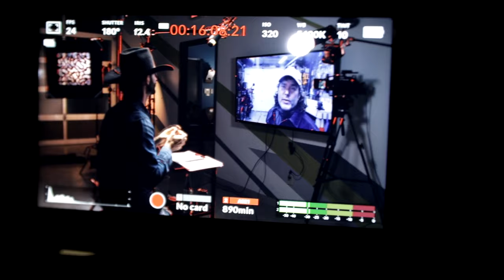Corb Lund | The Converse Cowboy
On this episode of the Converse Cowboy, I talk to Corb Lund, a musician from Alberta, Canada. Corb and I discuss how he began his music career, how he's overcoming the difficulties caused by COVID 19, as well as mindset and philosophy as it relates to his process in write and performing music.